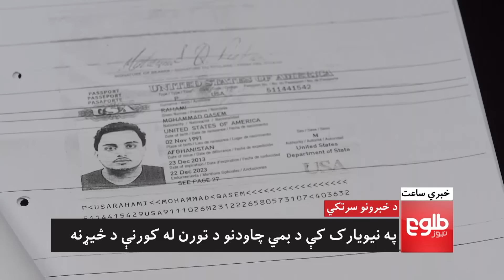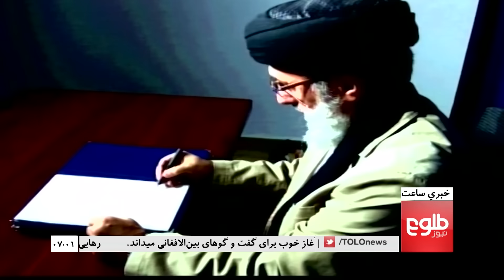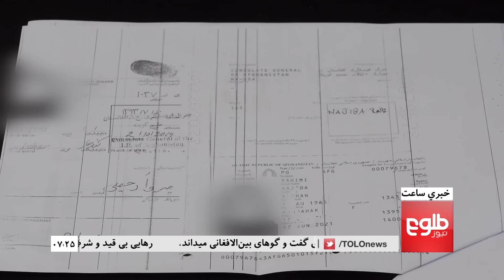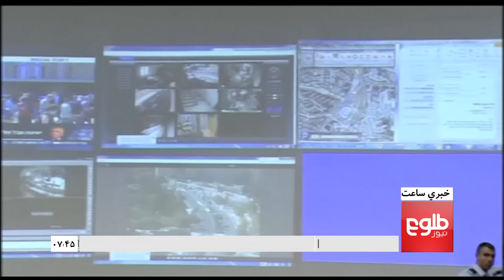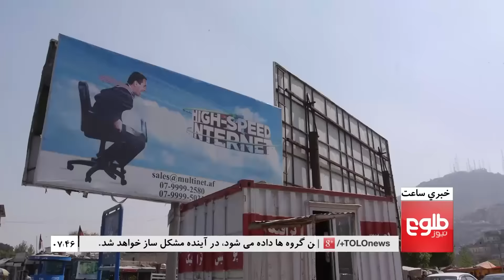LEMAR News 29 Sep 2016 /د لمر خبرونه ۱۳۹۵ د تلې ۰۸